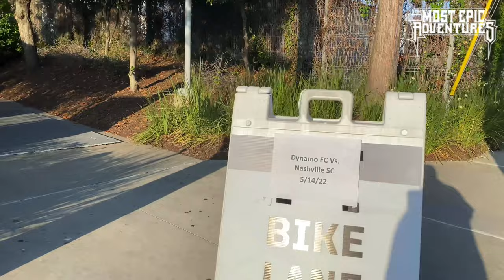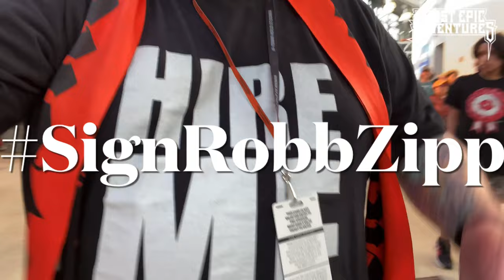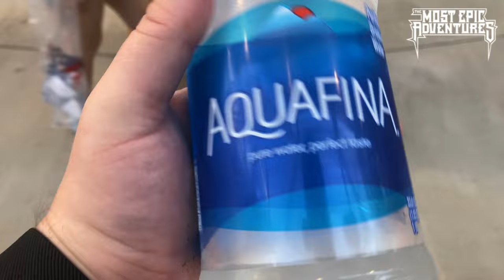vs @Nashvillesc May 14, 2022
Back to league action between @houstondynamo and @Nashvillesc